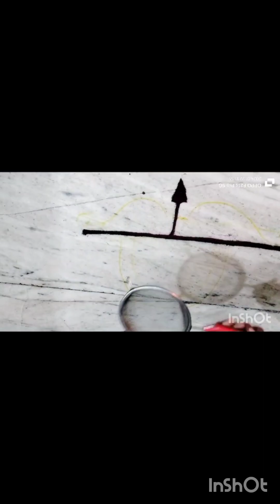Ayodhya related rangoli on 22 January with colourful Rangoli colours jai Shri 🙏🙏Ram 🚩🚩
ram navami rangoli
shree ram rangoli
ramnavmi rangoli
rangoli designs
daily rangoli
easy rangoli
diwali rangoli
simple rangoli designs
latest rangoli
rangoli kolam
rangoli video
daily rangoli designs
navratri rangoli
ugadi rangoli
rangoli for diwali
new rangoli
hanuman jayanti rangoli
jai Shri Ram